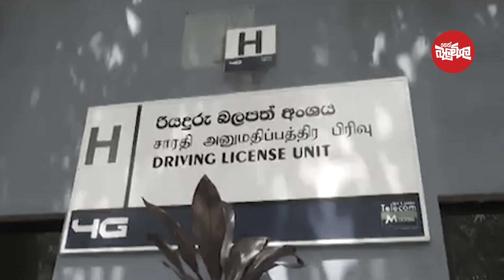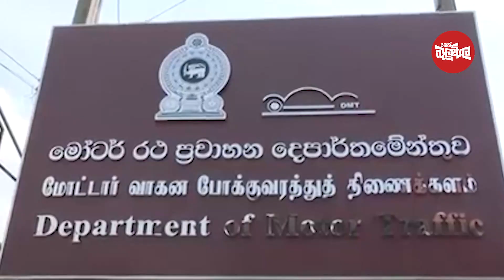ඩ්‍රයිවින් තියා අකුරු කියවන්න බැරි අයටත් ලයිසන් දෙන R M V කාක්කෝ (Video සහිතයි)